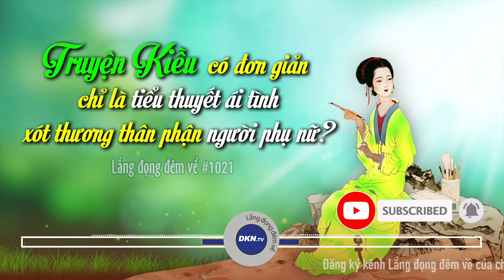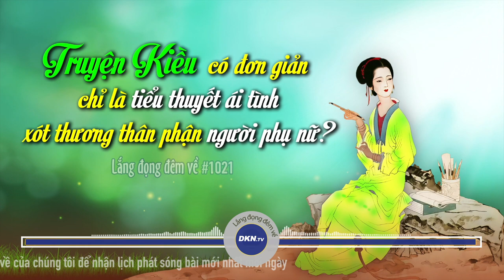#1021: Truyện Kiều có đơn giản chỉ là tiểu thuyết ái tình...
🌌 Lắng đọng đêm về số 1021: Truyện Kiều có đơn giản chỉ là tiểu thuyết ái tình xót thương thân phận người phụ nữ?
Truyện Kiều thoạt nhìn ngỡ tưởng chỉ là tiểu thuyết ái tình, kể chuyện tình yêu nam nữ, 15 năm đoạn trường “thanh lâu hai lượt, thanh y hai lần” của Kiều xoay quanh mối tình giữa nàng với chàng Kim Trọng, Thúc Sinh và người anh hùng Từ Hải, nhưng Truyện Kiều có đơn giản chỉ là tiểu thuyết ái tình xót thương thân phận người phụ nữ hay không?
Từng áng văn của người xưa thực ra lại chất chứa rất nhiều đạo lý thâm sâu đằng sau, và không ngờ rằng truyện Kiều cũng chính là một hành trình giác ngộ được Nguyễn Du khéo léo khắc họa lại qua hơn 3000 câu thơ lục bát. Xin mời quý thính giả chiêm nghiệm cùng Lắng đọng đêm về ngày hôm nay.